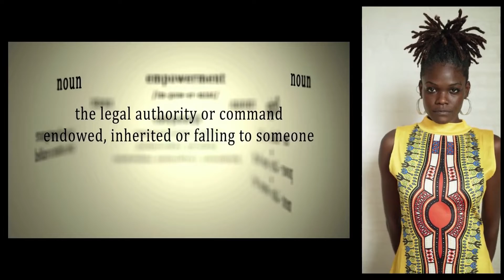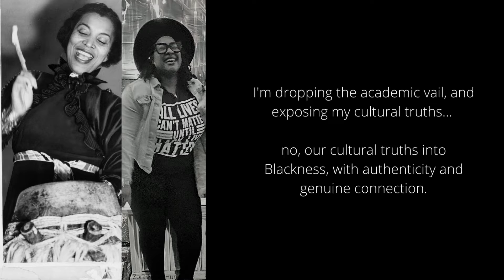Trailer: Being Black in the Valley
This is a trailer to the upcoming semi-autoethnography, "Being Black in the Valley". In this short ethnographic project, anthropologist Britt Oates (she/her/hers) explores Black personhood and place under the context of Los Angeles, California suburban living in the San Fernando Valley. In this journey, Britt will maintain a transparent role, situated both behind and in front of the lens serving as researcher and equal participant as a Black woman living in the community, in attempting to unpack the often overlooked cultural and societal nuances that accompany Black suburban life.